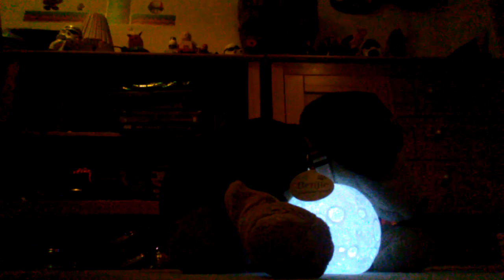10 ways to mess with Benjie